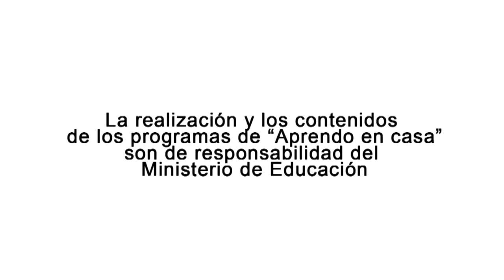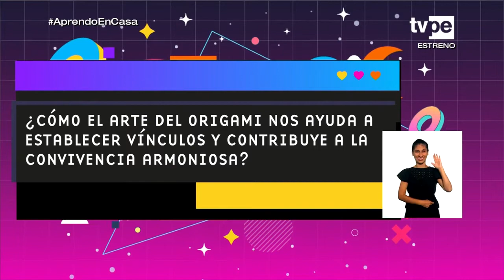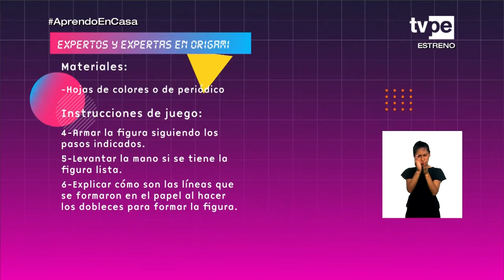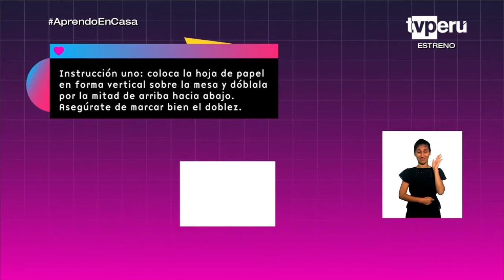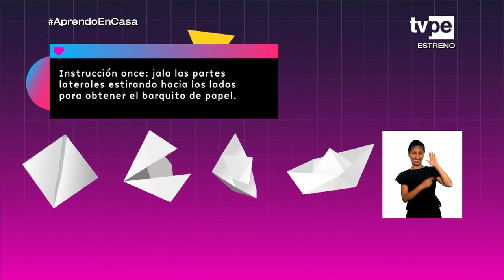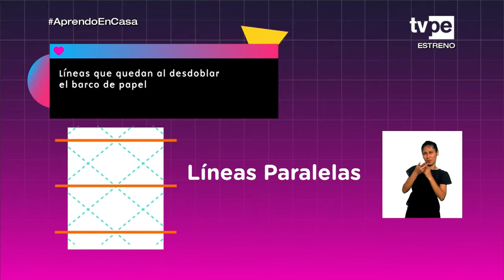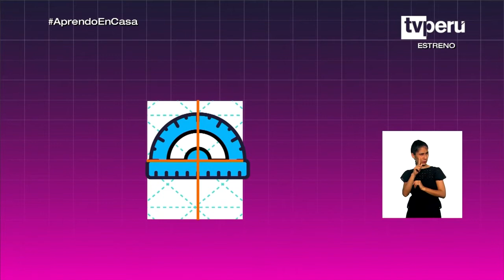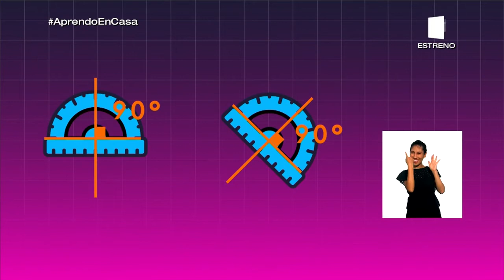AprendoEnCasa​ - 3.° y 4.° grado de primaria - Jueves 6 de mayo